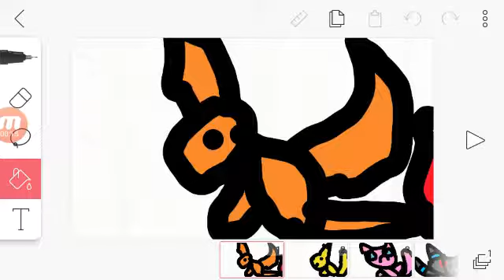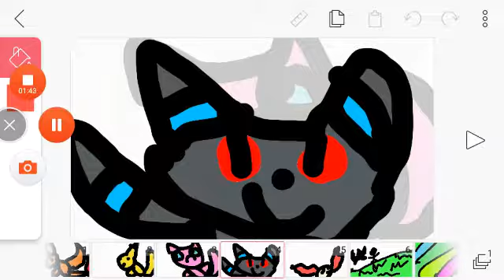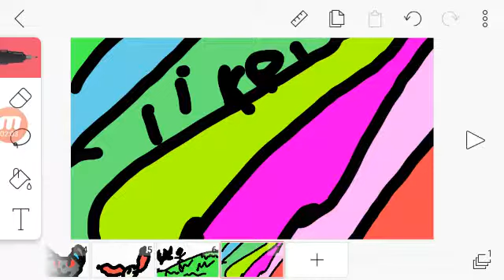What pokemon would follow me??????